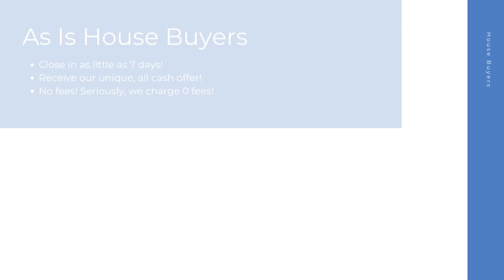House Buyers Rhinebeck New York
At House Buyers, we are fast house buyers and are interested in houses, townhouses, condos, and many other properties in Rhinebeck NY. Repairs are not needed because we purchase homes as-is! Connect with our cash house buyer team for your all cash offer and get started today! We look forward to hearing the details of your property.

Cash House Buyers Rhinebeck NY

House Buyers In My Area Rhinebeck NY

Cash House Buyers Near Me Rhinebeck NY
We are known as one of the best online house buyers Rhinebeck NY!

Here at House Buyers, we put the sellers needs first. We have helped many home sellers across Rhinebeck NY since 2013 sell their homes fast. As fast and easy house buyers, our team here at House Buyers can't wait to connect with you and create an all cash offer for your house.

Local House Buyers:

Rhinebeck, NY

House Buyers Knows About:
house buyers Rhinebeck NY
house buyer Rhinebeck NY
house buyers near me Rhinebeck NY
cash house buyer Rhinebeck NY
best online house buyers Rhinebeck NY
local house buyers Rhinebeck NY
house buyers for cash Rhinebeck NY
house buyers cash Rhinebeck NY
online house buyers Rhinebeck NY
cash house buyer near me Rhinebeck NY
as is house buyers Rhinebeck NY
simple house buyers Rhinebeck NY
cash house buyers reviews Rhinebeck NY
fast and easy house buyers Rhinebeck NY
fast house buyers Rhinebeck NY
house buyers website Rhinebeck NY
quick house buyer Rhinebeck NY
house buyers fast Rhinebeck NY
cash home buyers near me Rhinebeck NY
home buyers near me Rhinebeck NY
cash home buyers Rhinebeck NY
home buyers Rhinebeck NY
as is home buyers near me Rhinebeck NY
home buyers in my area Rhinebeck NY
cash home buyers in my area Rhinebeck NY
cash home buyer Rhinebeck NY
home buyer near me Rhinebeck NY